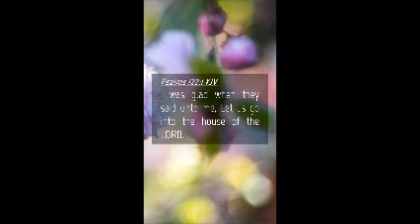Chicot Road Baptist Church Worship 7-14-24